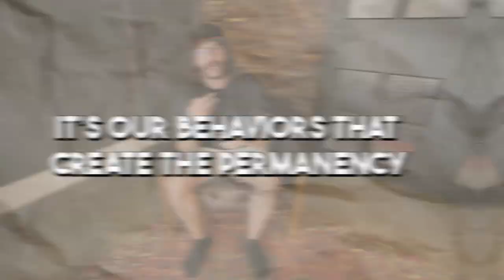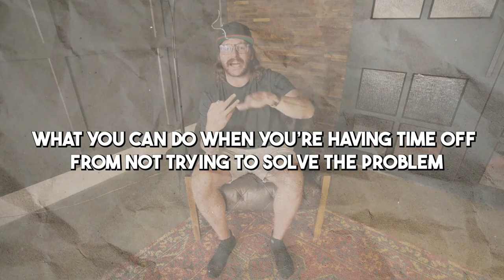STOP working all the TIME!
Join me as we explore the psychology behind creating time off and how it can positively impact your business.

From morning routines to scheduling activities you enjoy, discover the importance of nurturing your inner world and how it can lead to breakthrough moments when you least expect them.

The WGR